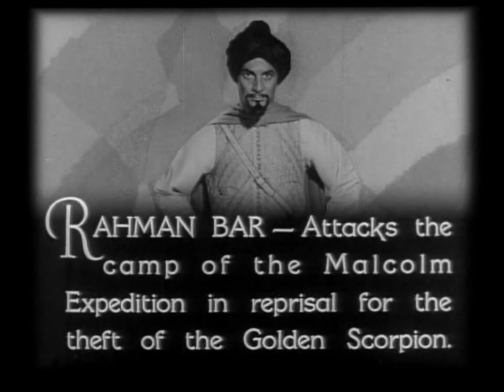Adventures Of Captain Marvel (1941) - Part 2 - The Guillotine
After the Malcolm Expedition returns to the United States, Billy Batson and his alter-ego Captain Marvel try to rescue Henry Carlyle, who has been kidnapped by agents of the Scorpion.

Credit for this episode goes to Republic Pictures.